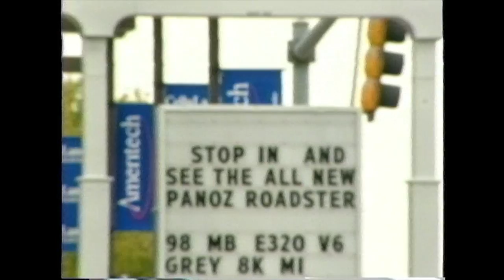Panoz AIV Roadster We go for a ride! 25th Anniversary! An American Morgan?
This Panoz AIV Roadster was one of my favorite rides. It was one of those Ogden Avenue miracles.